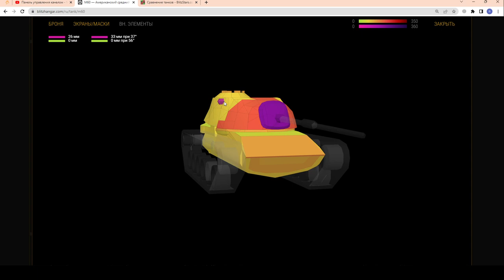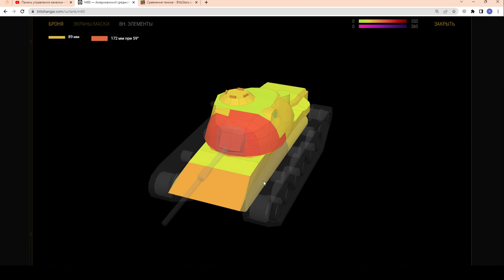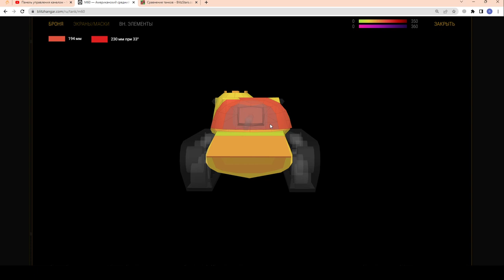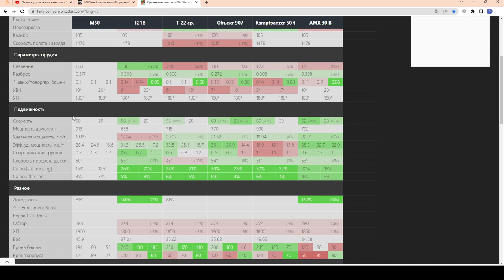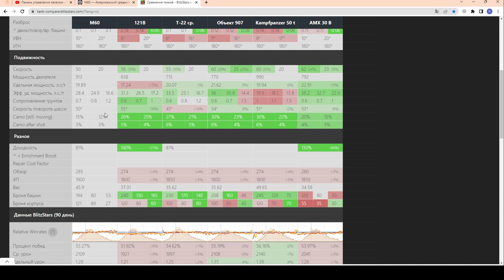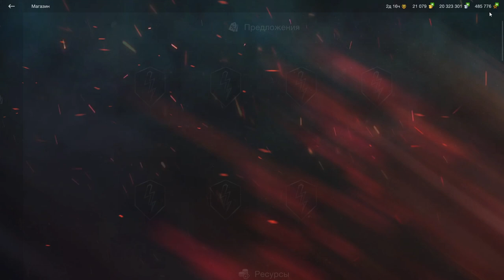M60 в Запертых контейнерах! Maus без Mäuschen ЭТО КАК??? в wot Blitz 2023 | WOT-GSN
ВНИМАНИЕ! Мне известно как правильно читается Mäuschen!
Вбейте в переводчик Mäuschenen и всё поймёте ;)))